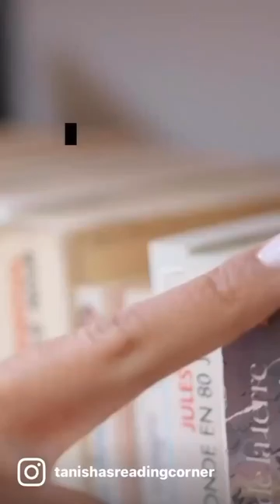Stop scrolling. podcast